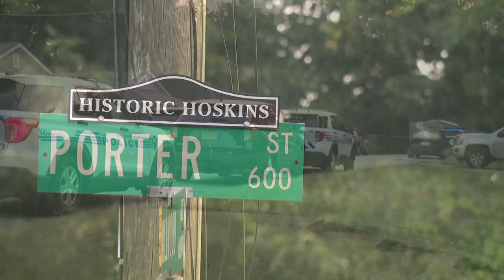Community coming together to remember Tyra Crosby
A vigil was held at Camp Greene Park on Sunday to remember a woman who was killed nearly a week ago.

Family and friends honored Tyra Crosby, the 25-year-old woman who died after being shot on Tuesday, July 18 at a home on Porter Street.

According to the Charlotte-Mecklenburg Police Department, Stephanie Alexander, 51, came home to find Crosby in her home early when she shot and killed Crosby. Crosby's family told WCNC Charlotte that Crosby was invited over by Alexander's husband.

One by one, Crosby's loved ones shared stories and memories. They described her as a beautiful soul and an angel that will watch over everyone.

“But I am so grateful for whatever god sent her to do, she accomplished that mission," Hoskins said.